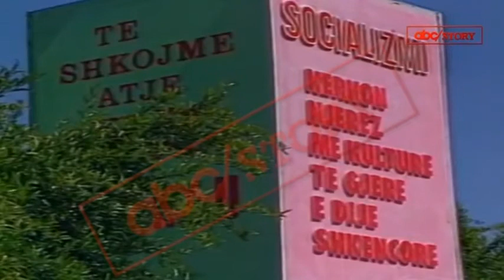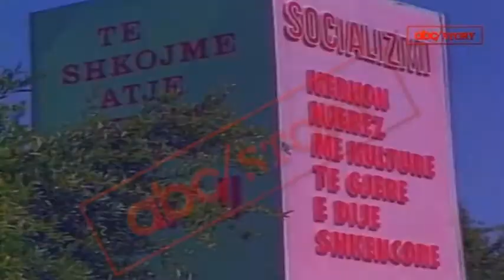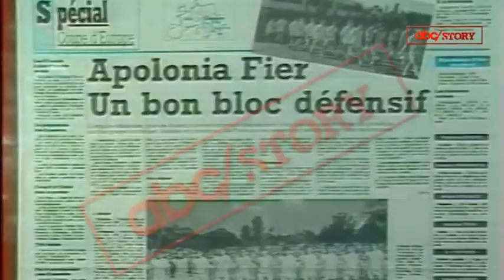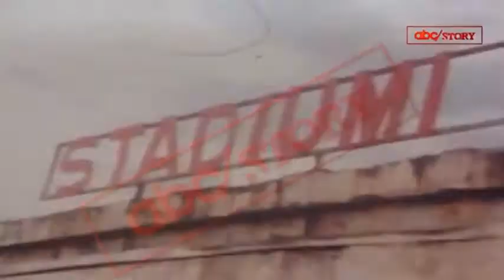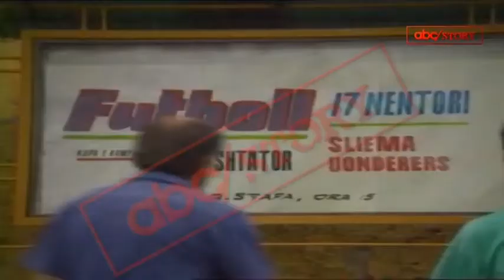KUR EUROPA ZBULOI FUTBOLLIN SHQIPTAR